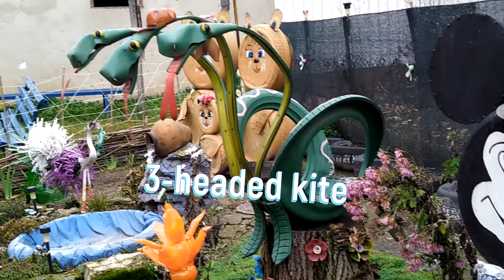DisneyLand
Watch this video and you will find many animated stories. leave a comment how many stories do you see in this video?